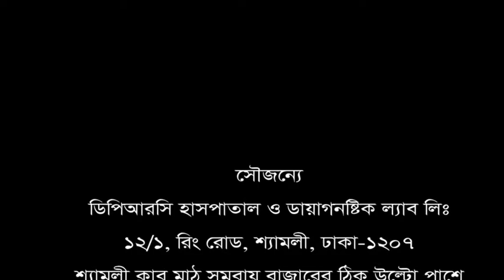শরীরের ব্যথা নিয়ে আর কত সময় ও টাকা নষ্ট করবেন আমার মত।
শরীরের ব্যথা নিয়ে আর কত সময় ও টাকা নষ্ট করবেন আমার মত। নির্ভুল ও সঠিক চিকিৎসা পেয়েছি DPRC Hospital ltd এ।